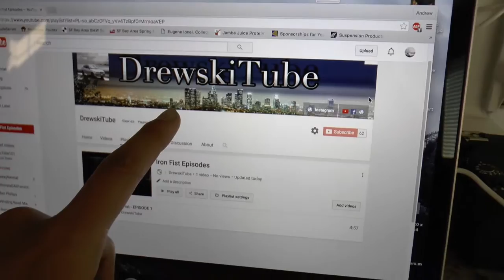Back from Vacation!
Conjuring 2 was a great movie!